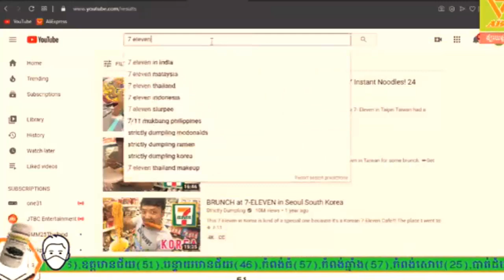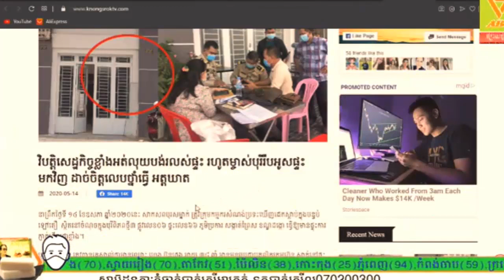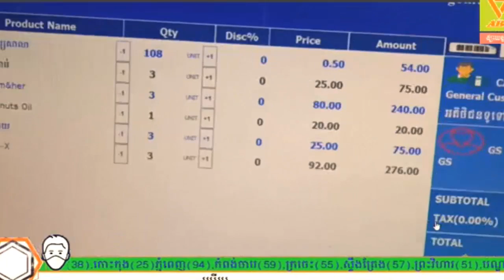ពភពលោកចិន​ គឺចាប់​ផ្តើម​ក្រាលហើយ សូម្បីតែសត្វឆ្កែ​ ក៏ពាក់មួក​សុវត្ថិភាពដែរ​ ហ៊ានថាមេ​ ក្រឡេចឡុច ដោយស